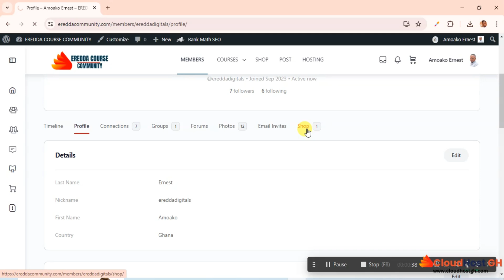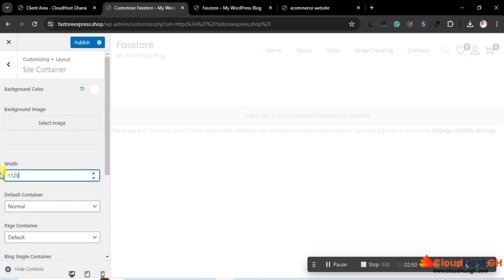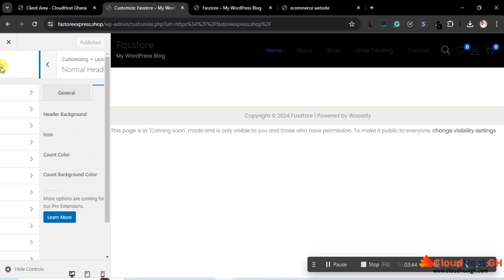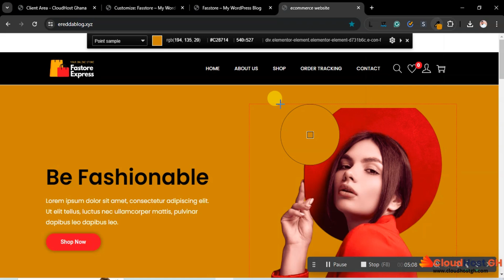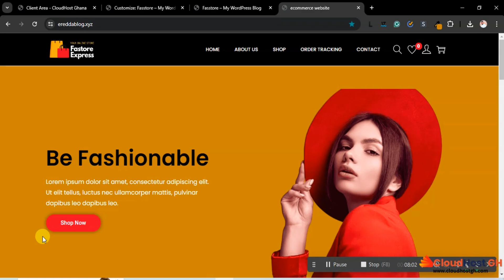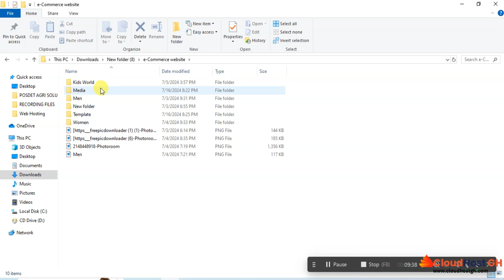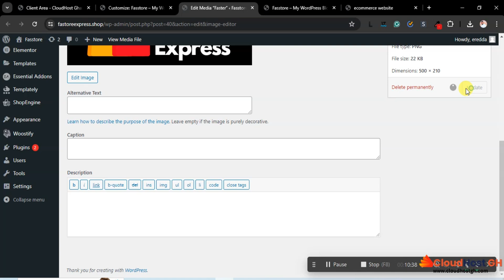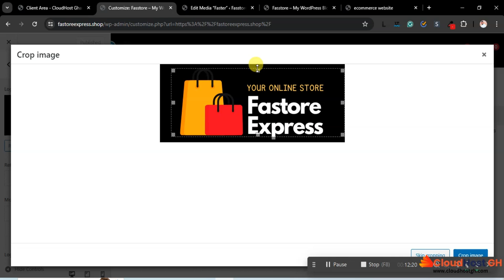How to customize woostify theme header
Learn how to create a professional and fully functional eCommerce website using WordPress in 2024! This step-by-step tutorial will guide you through the process of setting up your online store, adding products, choosing payment gateways, and customizing your website to suit your brand. Stay ahead of the game with the latest techniques and tips for WordPress eCommerce websites. Watch now and start selling online today!